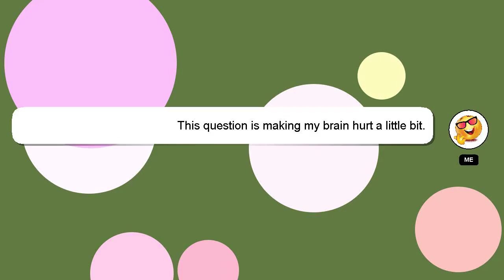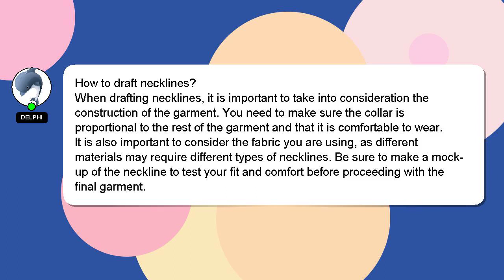How to draft necklines?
A brief introduction of myself, Howdy, my name's Delphi. Let me help you with your questions. - How to draft necklines?

I will 'heart' your answer as a sign of appreciation.

*1 What we are experimenting :*